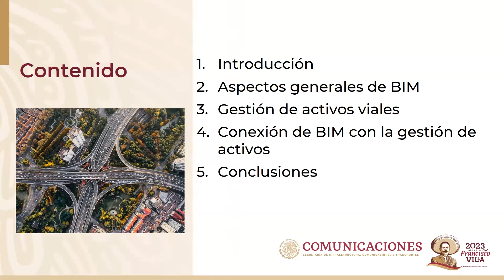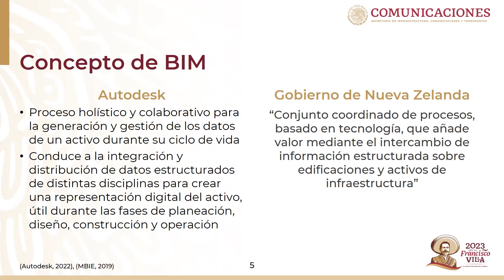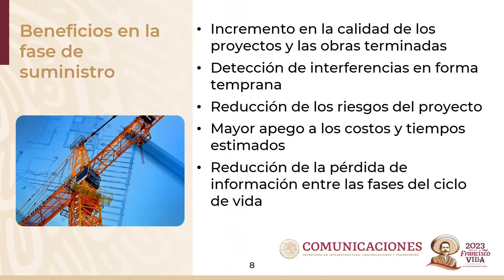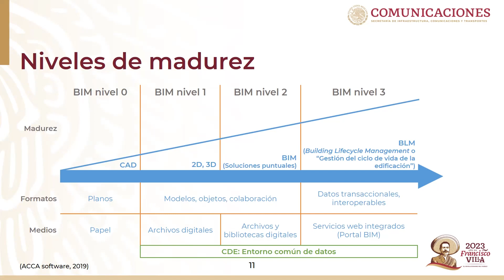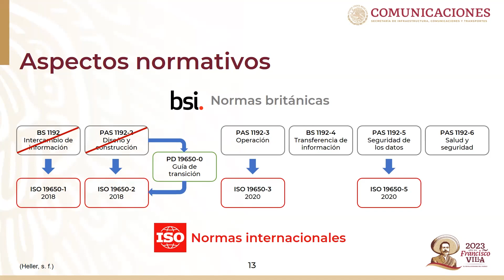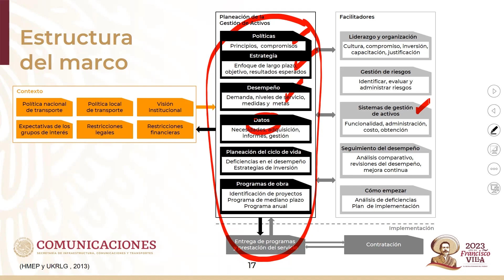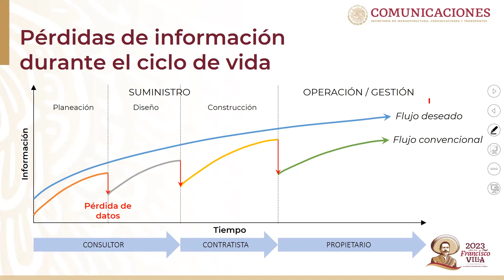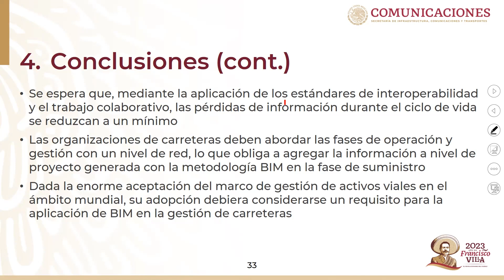BIM y gestión de activos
¡Descubre el potencial del seminario IMT: BIM y gestión de activos! Acompáñanos con el Investigador Especialista en Gestión de Infraestructura, José Ricardo Solorio Murillo, en el que podrás conocer:
1. Aspectos generales de BIM
2. Gestión de activos viales
3. Conexión de BIM con la gestión de activos
4. Conclusiones